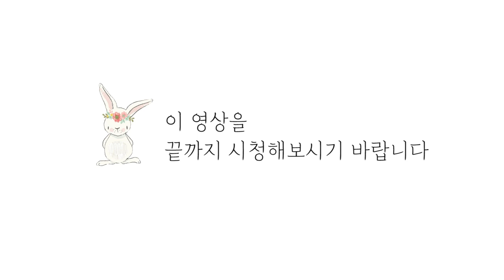🍧내 존재가 쓸모없다고 느껴진다면? [1부] 🍧 (feat. 연지아가🍓, 혜진아가🌷)